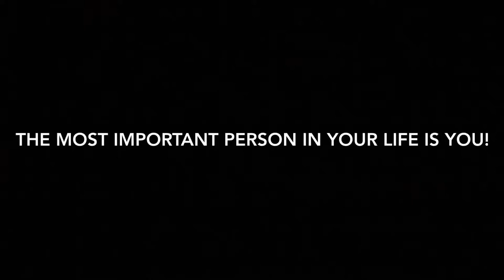Looking back is the key to moving forward: Senior Project